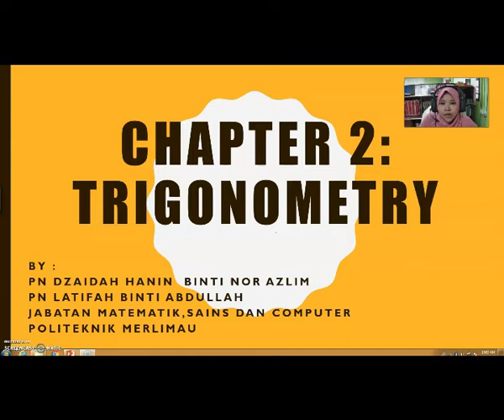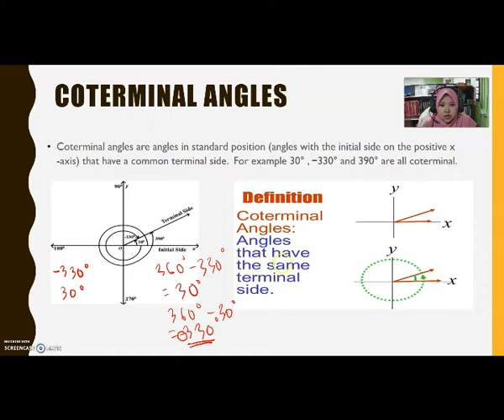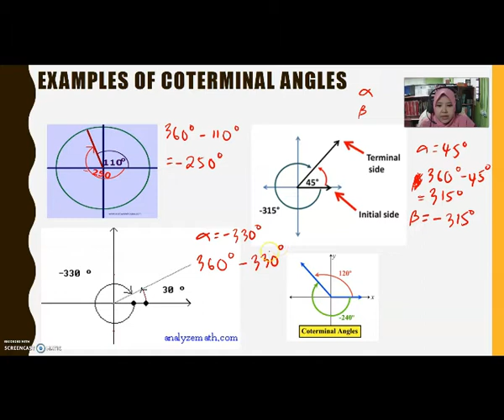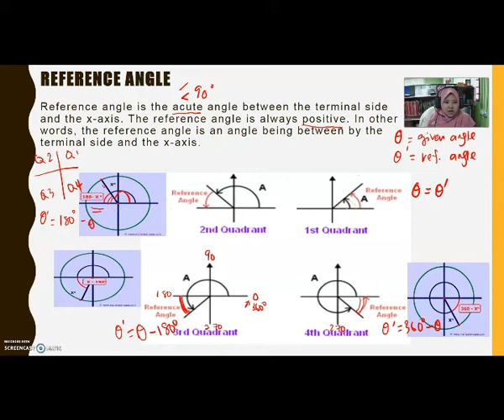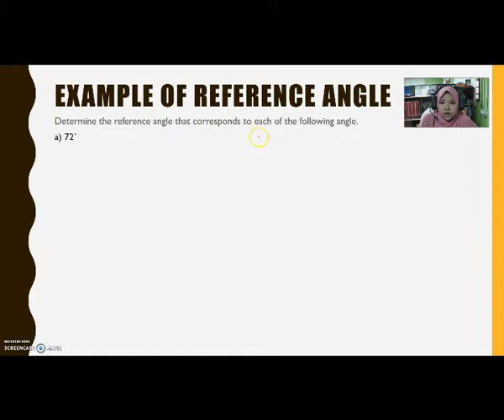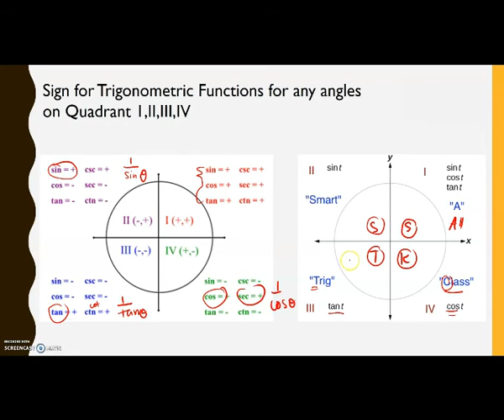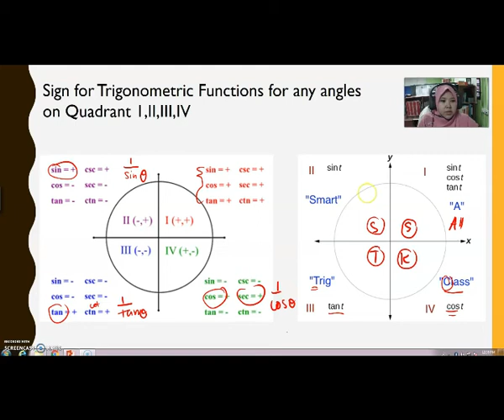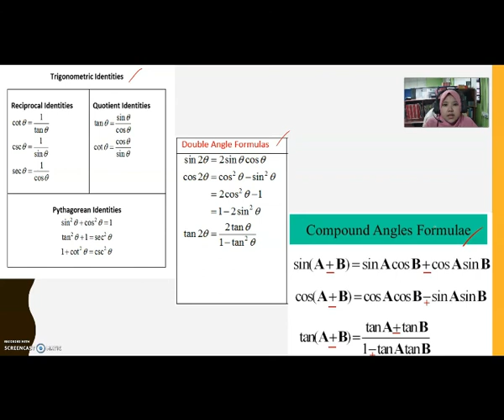FUNDAMENTAL OF TRIGONOMETRIC FUNCTIONS (PART 2)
Discussion on angles involving Trigonometric functions